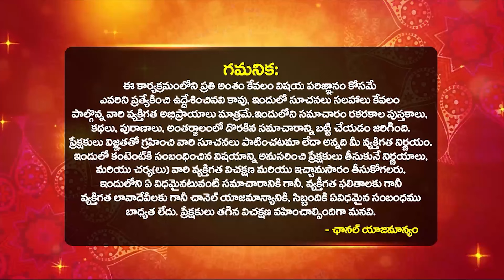Karungali Mala Benefits Telugu | Karungali Mala Niyamalu | The Power of Karungali Mala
Karungali Mala Benefits Telugu | Karungali Mala Niyamalu |  The Power of Karungali Mala | కరుంగలి మాల | Benefits Of Wearing Karungali Mala | Wishwamk Sen About Number Numerology & Lucky Number Numerology In Telugu | Bhakthi Samacharam